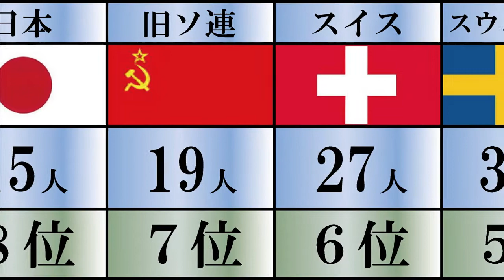最も権威ある勲章 輩出したノーベル賞受賞者が多い国ランキングTOP10 天才の多い国がこちら 日本はまだまだヒヨッコ かけがえのない宝 偉業をみんなで称えよう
BGM
甘茶の音楽工房

【関連動画】
【トランプ｜バイデン】BLMがノーベル平和賞2021にノミネートされる　など

コロナウイルス【日本のPCR検査、ヤバすぎる現状とは？】サムネを見てください、ノーベル賞受賞の東京理科大学と大阪市立大学

【るかはる♡初おうちデート】クルージング２ショットの真相を激白!?上着の事件や旅でのハプニングも！そして彼女のサプライズで彼氏が驚愕!?♡

もちろん全員言えるよね？ 輩出したノーベル賞受賞者が多い都道府県ランキングTOP10 1位は東京じゃない！？ 東京ザコすぎわろたｗｗ 世界史に残る日本人たち かけがえのない宝 偉業をみんなで称えよう

最も稼いだコンテンツ！ 鬼滅の刃が達成したありえない記録ランキングTOP10 あらゆるランキングの1位を独占するモンスターコンテンツ 2021年も全集中 日本経済の柱 アニメ2期発表間近！？